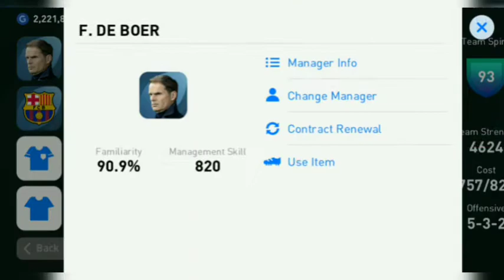F De Boer Pes 21|Online Gameplay with Black Mamba Gaming's Manager|Vs Mallu Opponent|Thrilling Match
How to use F De Boer perfectly?
Manager review F De Boer
Checking Black Mamba manager
3 AMF Formation
Black Mamba's sugggested formation with 3 Attacking Mid
Defensive Manager pes
Best Offensive Manager
How to play Possession game

PES GUARDIANS GAMING MALAYALAM

pes21gameplay pesmalayalam
pesmalayalamvideos
iconicmessi
 iconicCruyff
pes22gameplayanalyse
101 rated Kaka gameplay
101 rated Iconic Kaka Ac Milan Review
Kaka The best AMF in Pes
Kaka Brazil
Best dribbler in the game
Best playmaker in Pes
Pes2021
Pes Mobile

PES GUARDIANS YOUTUBE CHANNEL MALAYALAM

Gameplay video Pes
Opponent's Kaka is Insane
Kaka The new beast in Pes
How to use Kaka perfectly in Pes

Trick to get Kaka

How good is Maldini in Pes?
How to use Cruijff?

bestdmfinpes
tips to use guardiola perfectly
legend guardiola vs iconic guardiola
Tips to use Gilberto Silva in PES 2021
How to use Gilberto Silva perfectly?

The best Iconic Anchor Man in PES
pesmalayalam

How to use Guardiola Perfectly in Pes
Legend Guardiola Pes
Iconic Guardiola Pes
Mid field martial
The best DMF
Deepline Playmaker

A Cole Iconic Moment
Iconic Moment Yorke
Iconic Yorke
Iconic Cole

99 rated Cole review
Cole and Yorke - Worth for coins ?
97 rated Yorke review
Who is better among Yorke and Cole?
D Yorke Review
A Cole Review
Tips to use A.Cole and D.Yorke perfectly
How to use A Cole in Pes perfectly?
How good is D Yorke in Pes 2021?
Best Super Sub In Pes
Best CF in Pes
Aggressive CFs
Fastest Strikers
Weak Foot Accuracy
Best Finishers
Manchester United Iconic Box Draw
Trick to get Iconic from Man United draw
Player Review
Player review of A Cole
Player Review Of D Yorke

Best strikers in Pes
Super sub CF
Comeback Match Pes
Who is the best among Campbell and Aldair?
How good is Campbell in Pes 2021?
Aldair - Player review
Introducing new Iconic moment destroyer CB - Aldair
How to use Aldair perfectly in Pes perfectly?
Aldair - Attributes and short review
Campbell Honest Review

How to use iconic Campbell perfectly?
How to use iconic Aldair perfectly?
Best destroyer CB in Pes
Puyol VS Campbell
Puyol VS Aldair

Roma Iconic Moment
Arsenal Iconic Moment

How to get Iconic from Arsenal Box draw?

Arseanal Iconic box draw

Campbell . Gilberto Silva . Petit .

Ramos , Lenglet , Beckenbauer, Maldini , Roberto Carlos
Tips to use 4-3-1-2 formarions perfectly
Best triangle attack in Pes
Best 4312 manager in Pes
efootball shop pes
Efootball points
Details about Efootball points expire date

Batistuta . Debruyne . Manchester City . Marcelo . Peter Cech . Casillas . Oliver Khan . Deligt to Barcelona ? . Real Madrid . Athletico Vs Barcelona . Football fans . Skills football . Football videos . Pes Videos . Matchdays . Messi . Ronaldo . Ronaldinho . Lukaku . Dest . Terstegan . Ronaldinho . Maradona . Sevilla . Asensio . Isco . Benzema . Viniscius Jr . Neymar . Suarez . Freekick . Rabona . Marseille turn . Double touch . Beckham . Giggs . Scholes . Cole . D Yorke . Torres . Forlan . Raul . Gonzalo Higuain . Transfer news . Martinez . Skriniar . Devrij . Bastoni . Mpappe . Dimaria . Aguero . Gabriel . D Law